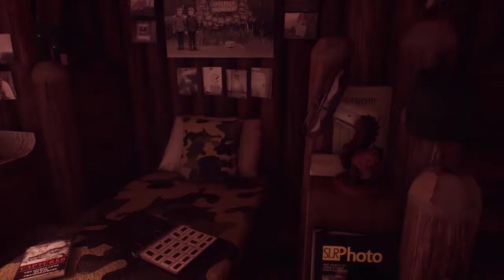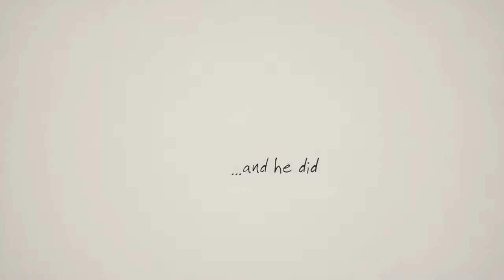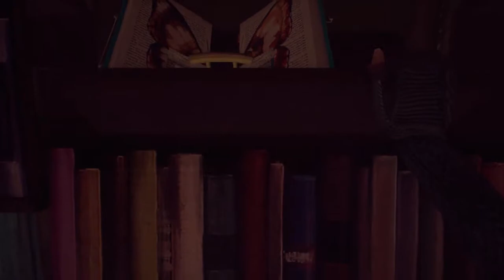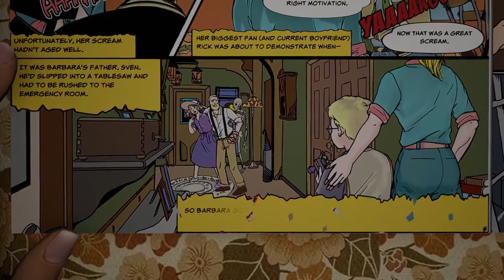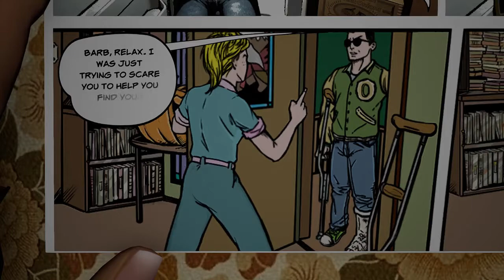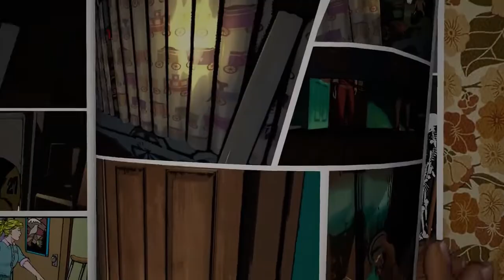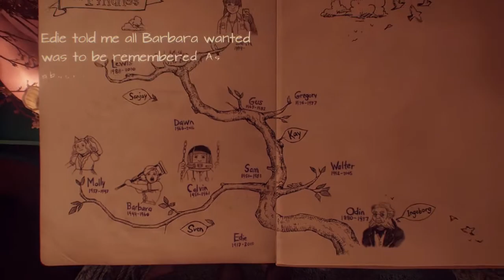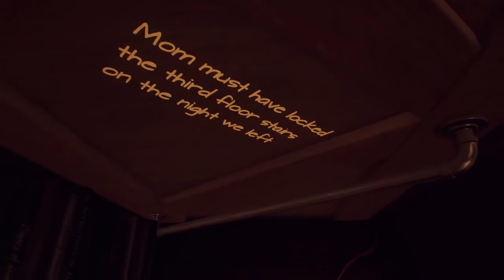Barbara | What remains of Edith Finch #3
Hey peeps!
Ever wanted to become a star so bad you would... die for it?

or on twitter!

Thanks!